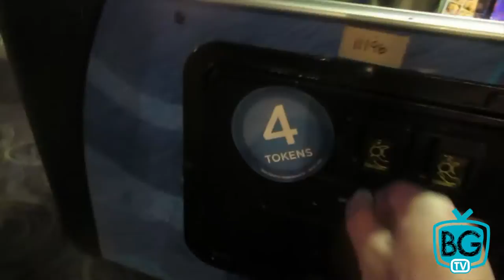MAN VS. WOMAN: AIR HOCKEY & PING PONG | BradGouthroTV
MAN VS. WOMAN: AIR HOCKEY & PING PONG who will win? Brad or Jess?